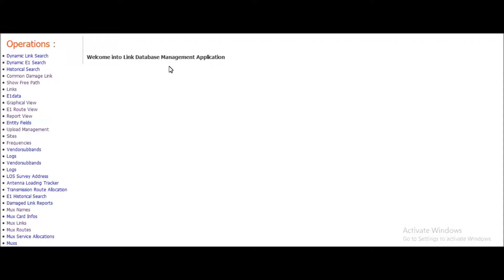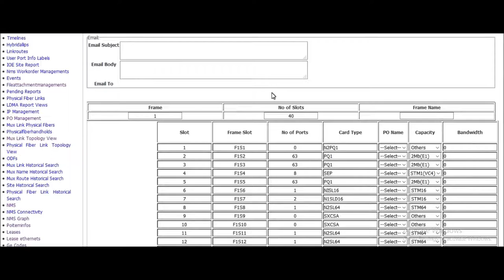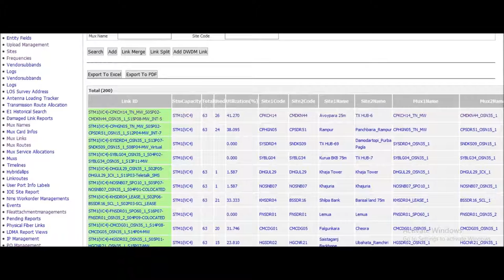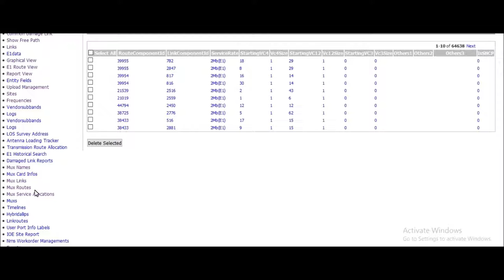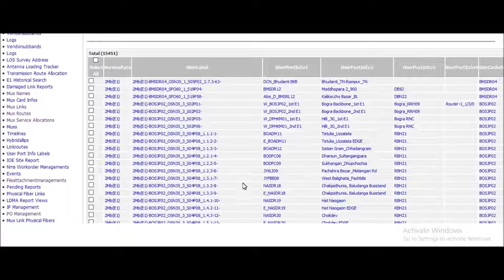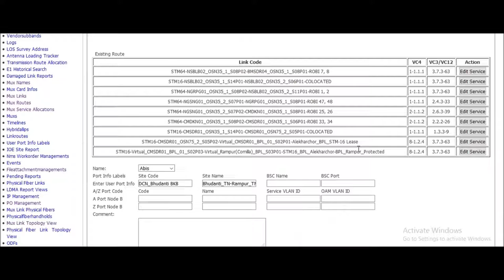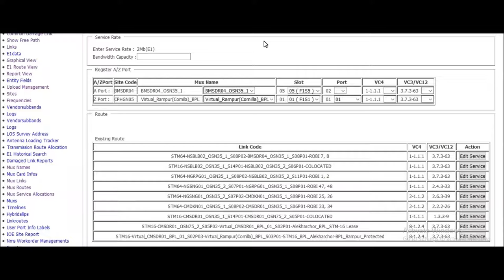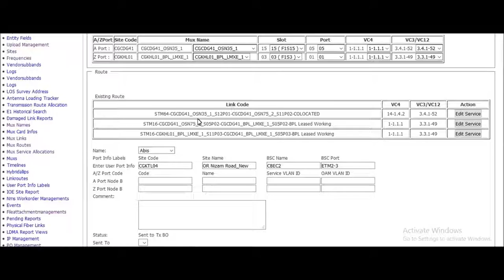MIDRO Link Planner Part 2 Mux Fiber Optic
A Telecommunication Optic Fiber Management and Planning Tools